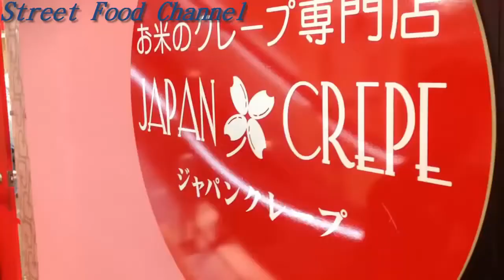Japanese Street Food - Tokyo Street Food 2016